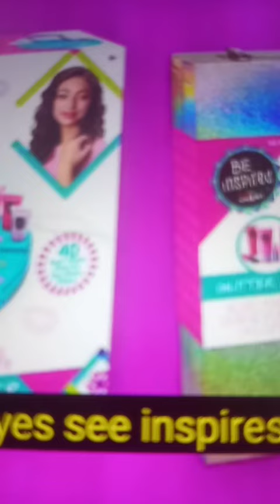cra-z-art be lnspired available at walmart